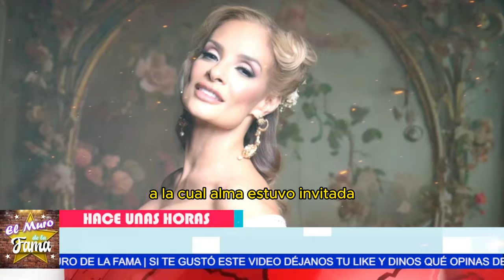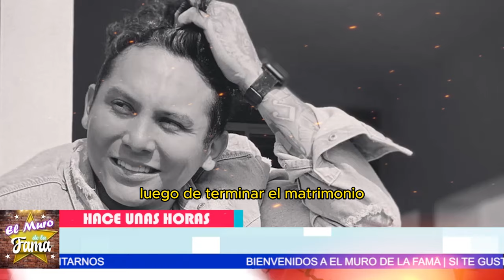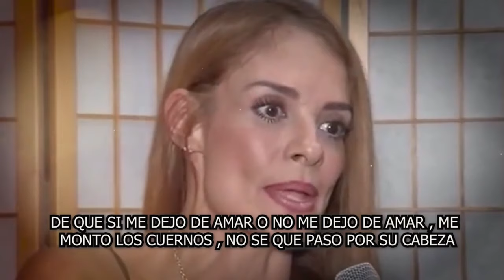😳¡SECRETO REVELADO! El Matrimonio TORMENTOSO de Alma Cero y Edwin Luna 🔥INFIDELIDADES y ESCÁNDALOS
😳¡SECRETO REVELADO! El Matrimonio TORMENTOSO de Alma Cero y Edwin Luna 🔥"
"INFIDELIDADES y ESCÁNDALOS: La Historia JAMÁS CONTADA de Alma Cero y Edwin Luna, "ALMA CERO ROMPE EL SILENCIO: ¡La VERDAD Detrás de su Matrimonio con Edwin Luna!

"A veces, las relaciones nos hacen vivir verdaderas pesadillas. Pensamos que encontramos al amor de nuestra vida, pero terminamos atrapados en una realidad dolorosa. Hay momentos en que nos damos cuenta de que, por mucho que intentemos, no podemos cambiar el pasado ni lo que ocurrió en esas relaciones difíciles."

"Pero, por otro lado, estas experiencias también nos enseñan lecciones valiosas. Nos muestran la importancia de sanar, de encontrar nuestro propio valor y de aprender a perdonar, no solo a los demás, sino también a nosotros mismos. Porque, al final del día, esas experiencias difíciles pueden ser el catalizador que nos impulse hacia un futuro más fuerte y lleno de amor propio."

Entertainment
Television program
noticias de espectaculos
espectaculos noticias
noticias de la farandula
tv mexicana
Televisa espectaculos
chismes
escandalo de los famosos 2024
farandula 2024
chisme de farandula
karol tamiko
programa hoy
suelta la sopa
polemica
Ventaneando